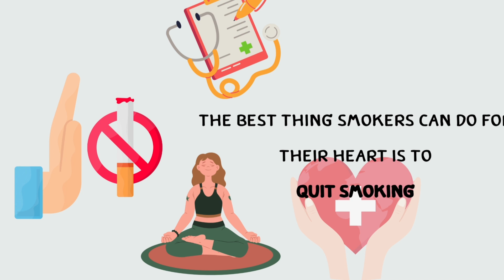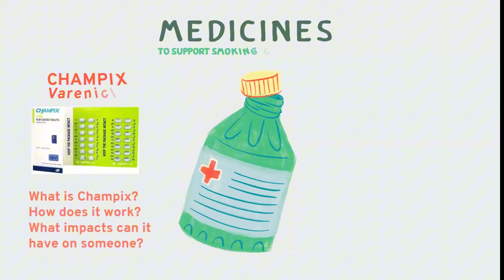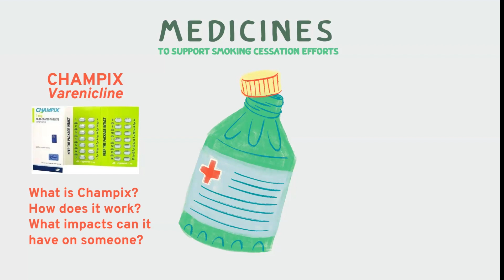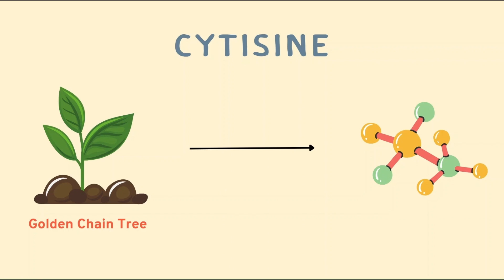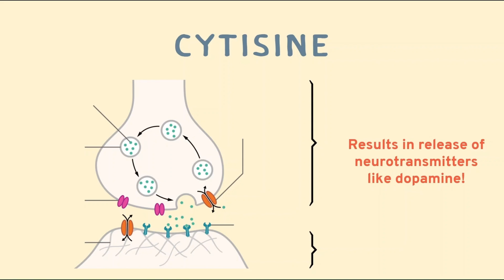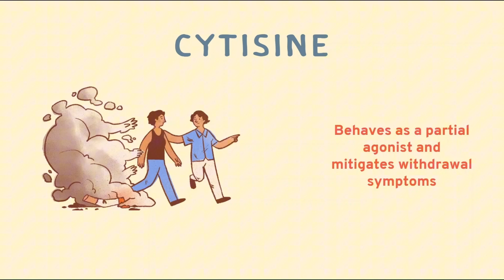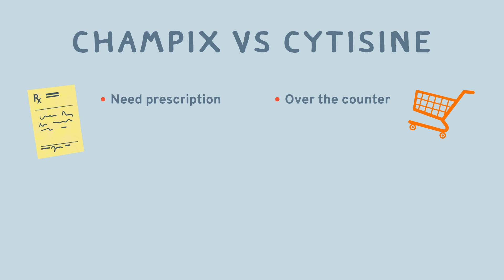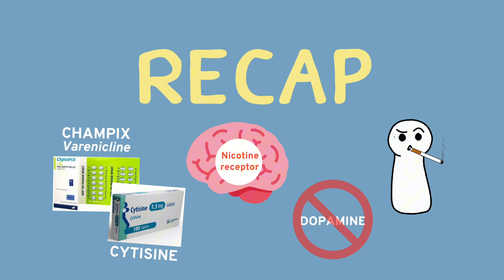Champix vs Bupropion vs Cytisine for Smoking Cessation | Dr. Curnew MD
This video compares the mechanism, use, potential adverse events, and efficacy of Champix, Bupropion, and Cytisine for smoking cessation.

You can sign up for free NRT patches with the StopOnTheNet program in Ontario, Canada

Other smoking cessation resources to check out:
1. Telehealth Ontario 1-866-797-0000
2. SmokersHelpline.ca with 24/7 access to support
3. Other online and community support programs in Hamilton, Ontario

Timestamps:
00:00 Intro
01:33 Champix (Varenicline): has no nicotine (aka. Chantix in the USA)
02:50 Buproprion (Wellbutrin or Zyban)
04:11 Cytisine
08:05 Champix vs Cytisine
8:37 Summary of smoking cessation pills

Thanks for checking our videos out!